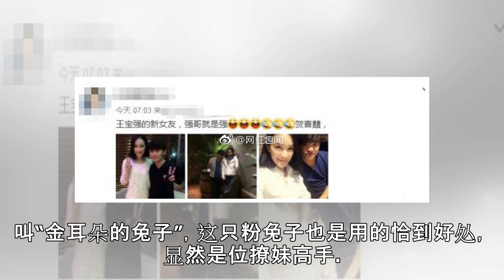网曝马蓉有新恋情，疑似男友视角赏樱花美照曝光(组图)